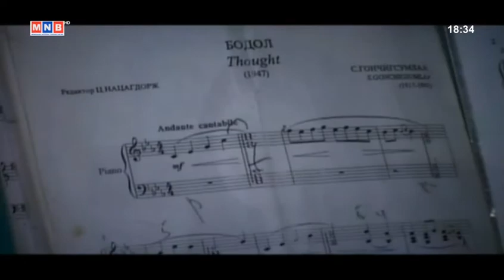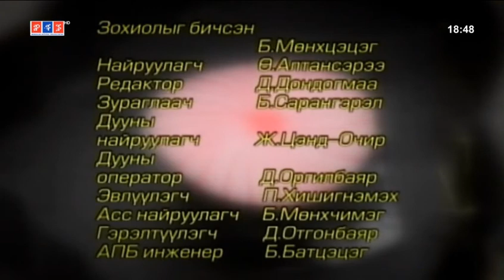Эгшигт хайрцаг зохиомж